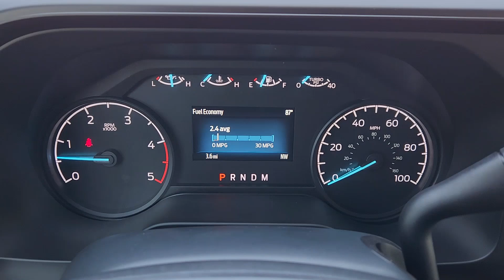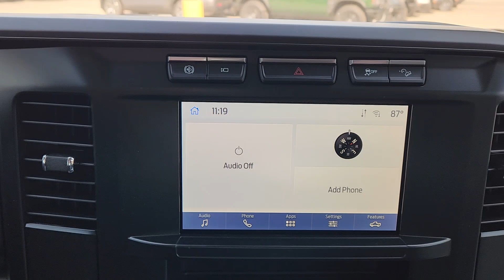2024 Ford F-250SD XL TX Pilot Point, Aubrey, Mustang, Tioga, Frisco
New 2024 Ford F-250SD XL available at Platinum Ford North located in 11590 Highway 377, Pilot Point, TX, 76258. Servicing the Pilot Point, Aubrey, Mustang, Tioga, Frisco area.

You will be amazed by this   2024  Ford F-250SD. Get the full-size pickup you can count on. This F-250 leverages military-grade aluminum alloy, high-strength steel, rugged components, a stiffer, stronger frame than pervious models, and improved axle strength to bring you extraordinary performance even in the most extreme conditions. The following are some of this vehicles highlighted options: Keyless Entry, Back-Up Camera, Heated Mirrors, Alarm, Electronic Stability Control, Steering Wheel Audio Controls, Intermittent Wipers, Split Bench Seat, Traction Control, Tire Pressure Monitoring System. Feel prepared to take on heavy duty jobs in this capable F-250. Treat yourself to a test drive today. Our friendly staff will give you an outstanding customer experience.